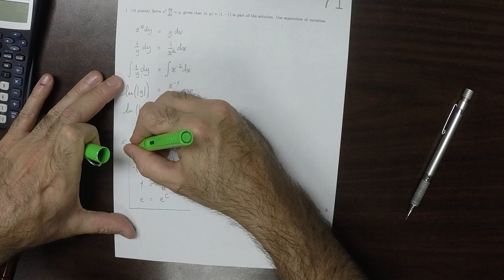17u MATH 1326: whw_71